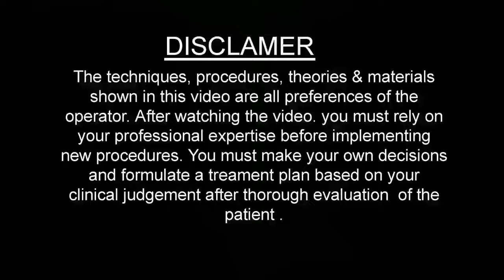Wart Removal with Laser By Dr. Sanjeeb Rout.......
REMOVAL OF WART BY DIODE LASER.laser wart removal by diode laser.viral wart caused by HPV (Human papilloma Virus). it is viral in nature and spreads by viral infection. Every human being is having the strain of HPV.
it spread by infectious towel use, bare foot.  There are total 65 varities of wart present. out of this, this is veroucus filliform type.
Warts occur when the HPV virus comes in contact with your skin and causes an infection. It is especially easy for the virus to enter your body if there is broken skin anywhere, such as picked hangnails or areas nicked by shaving. Once the virus enters the top layer of skin through scratches or cuts the infection starts.

There are different types of warts—depending on how they look and which parts of the body they appear in:

Common warts: which most often occur on the hands, and are rough, dome-shaped, and gray-brown.
Plantar warts: which grow on the soles of the feet and are hard and thick with dark specks. They can be painful when you walk.
Flat warts: which can grow on the face, arms, and legs. They’re small, have flat tops, and may be light yellow, brown, or pink.
Filiform warts: which can grow on the face, usually around the mouth, nose, or chin. They are the same colour as the skin, but they have thread-like growths sticking out of them.
Periungual warts: which occur under and around the fingernails and toenails.
Warts usually go away on their own, but sometimes they can be stubborn and stick around for a long time.